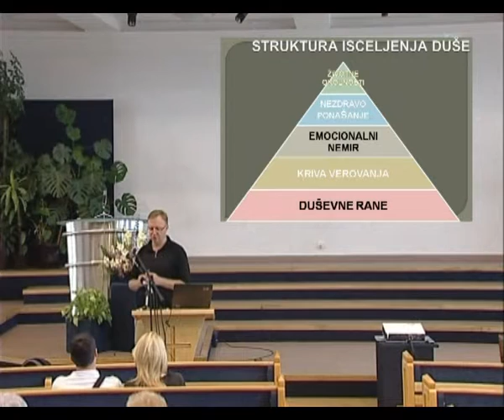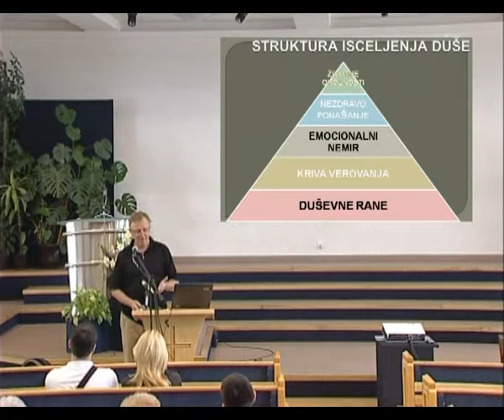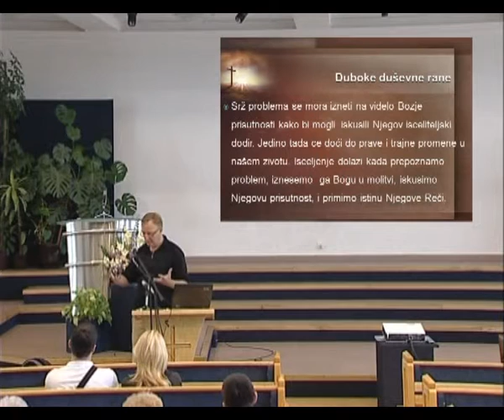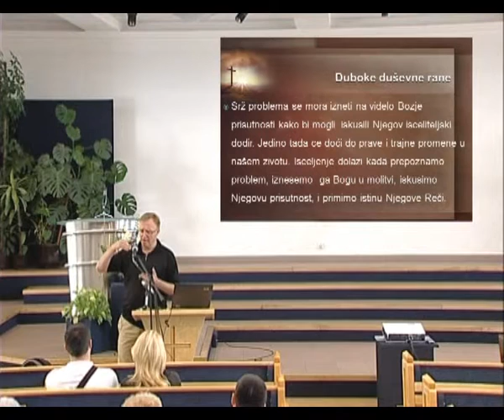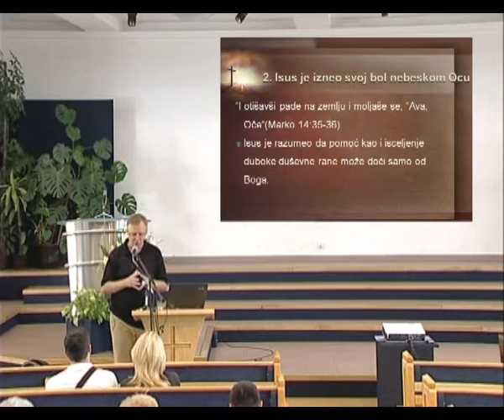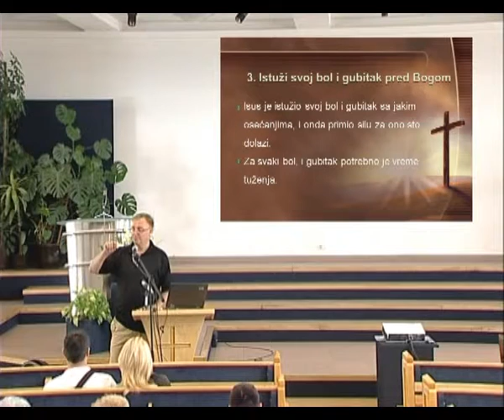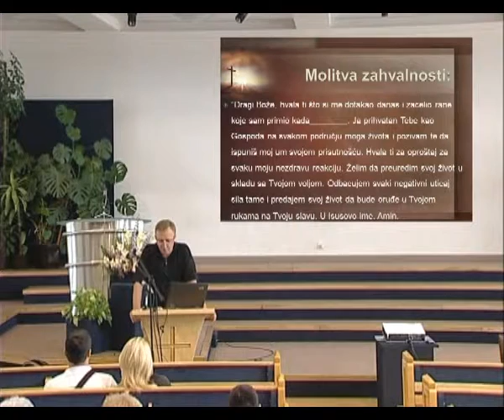6. Isceljenje dubokih duševnih rana, mr Pavle Korać, Isceljenje uma